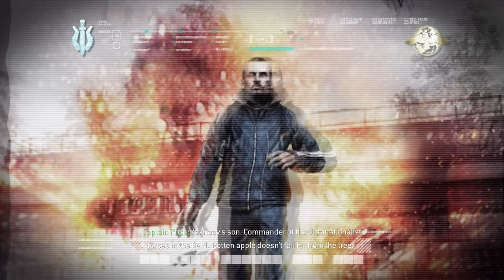Call of Duty 4: Mordern Warfare (2007) Act II #12 - The Sins of the Father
Call of Duty 4: Modern Warfare is the fourth installment of the main series and was the first game in the Modern Warfare timeline.
Developed by Infinity Ward, it is the first game in the series not to be set during World War II. The game was released for Windows, Nintendo DS, PlayStation 3, and Xbox 360 on November 7, 2007.
Download and retail versions for Mac OS X were released by Aspyr in September 2008. As of May 2009, Call of Duty 4: Modern Warfare has sold over 13 million copies.